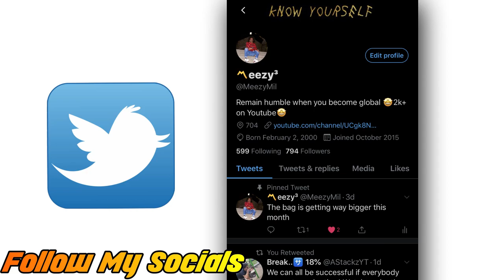YOU NEED TO HEAR THIS UNDERRATED RAPPER!!! Reek Ruxton - Erase It Reaction!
This is one of the best underrated rappers that I have heard so far on my channel and I hope he gets the attention that he deserves! You need to go listen to his music, and I will be reacting to more music by him in the future!

I hope you enjoyed my reaction to Erase It by Reek Ruxton!

If you want to see my reaction to a video/song, make sure to leave that comment in the comment section below!